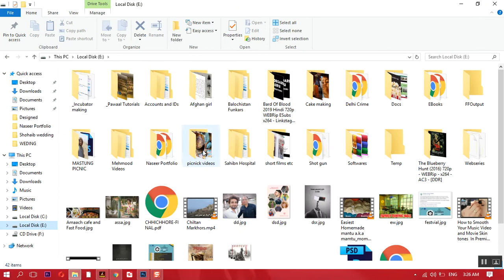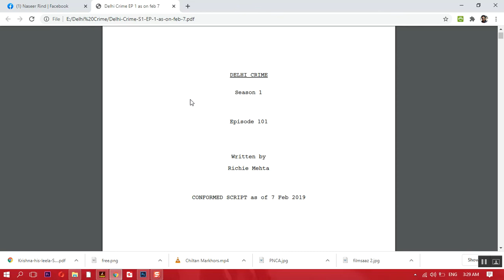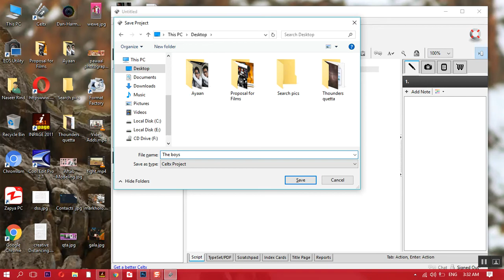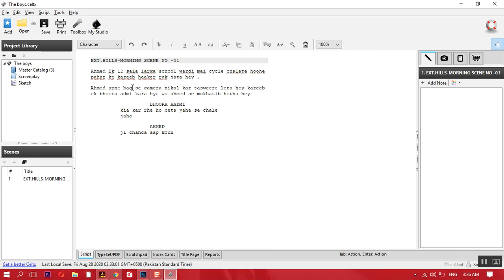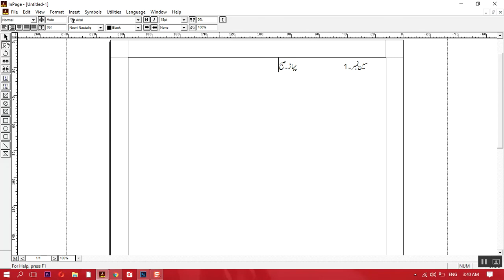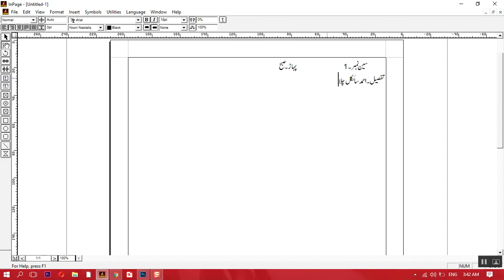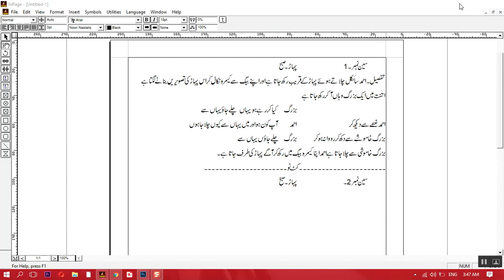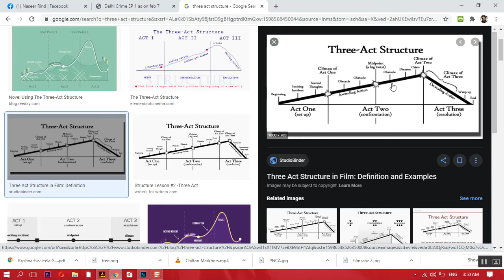How to Write | Short films | TV Dramas | Films and Websereis | Scripts | Urdu Hindhi